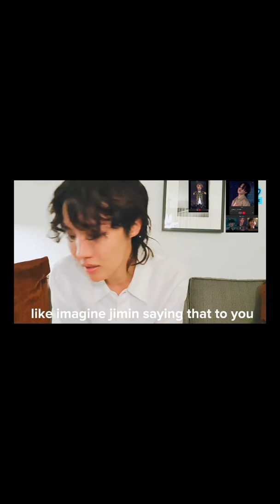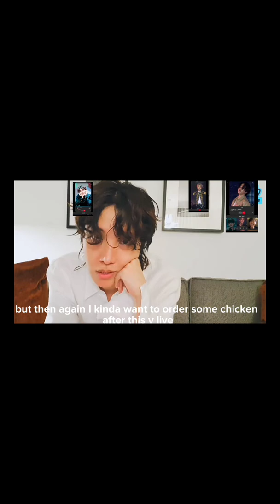jimin and jhopes vlive with English subtitles 2022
jimins jhopes vlive 2022 jhope came to vlive after his solo concert at Lollapalooza...this video Is made for entertainment purposes only and does not include actual subtitles or phrases from any of the members In bts.